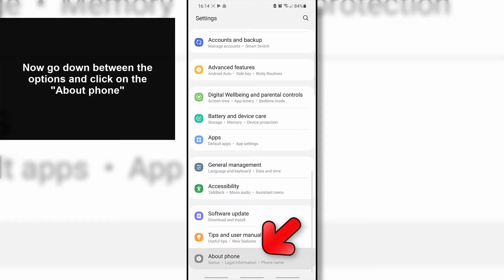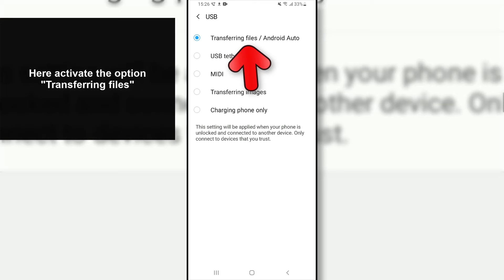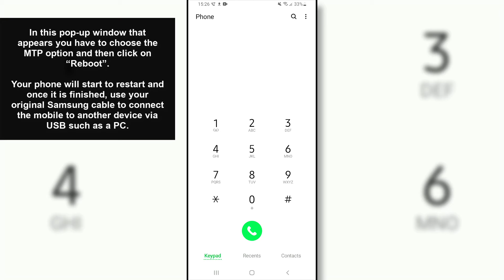⚠️ Samsung Galaxy A02, A02s y A12 USB NOT RECOGNIZE | ✅ 𝗦𝗢𝗟𝗨𝗧𝗜𝗢𝗡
Solvetic_eng video-tutorial for to fix Samsung Galaxy A02, A02s and A12 Ultra not recognizing USB. ⭐ 𝗠𝗢𝗥𝗘 𝗩𝗜𝗗𝗘𝗢-𝗧𝗨𝗧𝗢𝗥𝗜𝗔𝗟𝗦 𝗔𝗡𝗗 𝗧𝗜𝗣𝗦 𝗚𝗔𝗟𝗔𝗫𝗬 𝗔𝟬𝟮, 𝗔𝟬𝟮𝘀 𝘆 𝗔𝟭𝟮

Video to know how to solve that Samsung Galaxy A02, A02s y A12 does not recognize USB on PC or Samsung Galaxy A02, A02s y A12 does not read USB. In addition we can solve the problem of MTP USB device Samsung A02, A02s y A12 error.

 》 CHAPTERS 《

1. 00:00 Introduction
2. 00:16 Activate Developer Options Samsung Galaxy A02, A02s and A12
3. 01:28 Activate MTP Samsung Galaxy A02, A02s and A12